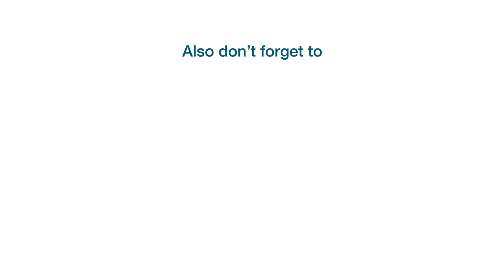Lee Parkinson (Mr P ICT): The importance of technology in education